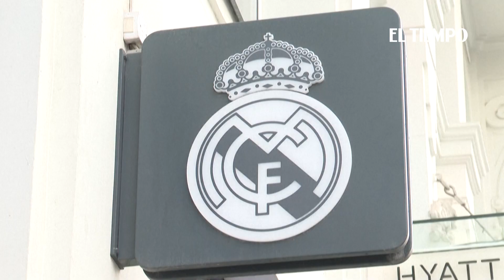Suben los contagios de covid-19 en varios equipos de la Liga española | El Tiempo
Los jugadores del Real Madrid Thibaut Courtois, Federico Valverde, Eduardo Camavinga y Vinicius Junior, así como los del FC Barcelona Ousmane Dembélé, Samuel Umtiti y Gavi dieron positivo al Covid-19, anunciaron el miércoles los dos clubes españoles.